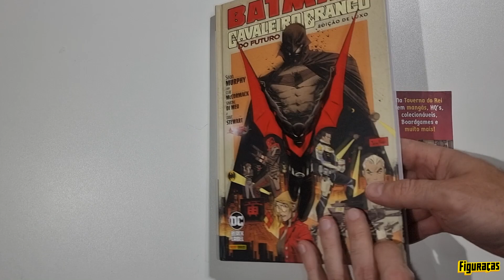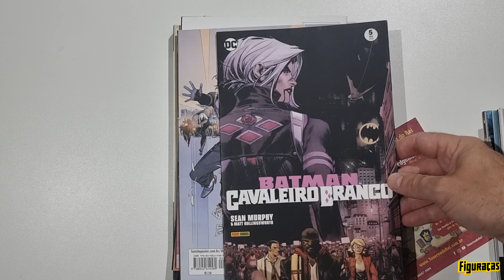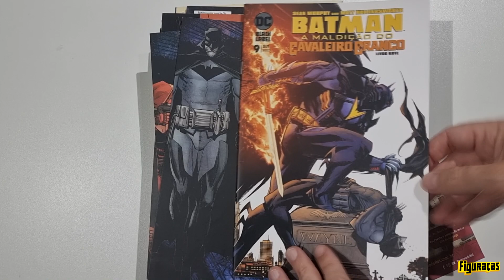FIGURAÇAS #641: ESQUELETO NO TRONO PELA IRON STUDIOS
Nessa edição trazemos o senhor da destruição em Eternia, Skeletor, pela linha Masters of the Universe da @IronStudiosCollectibles , garantido na @pensanddollscolecionaveis , além do quadrinho adquirido com a troca de pontos na @tavernadorei2 .

Aguardamos seu comentário sobre o tema desse vídeo, junto ao nosso espaço de manifestações no YouTube.